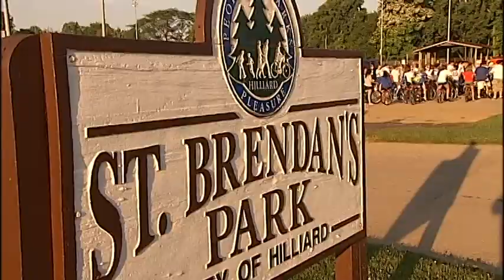Hilliard Davidson Memorial Ride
Hilliard Davidson High School seniors gathered Wednesday morning to take their annual senior bike ride before graduation. Wednesday's ride turned into a memorial to honor one of their own.